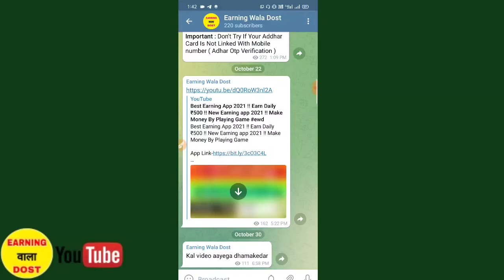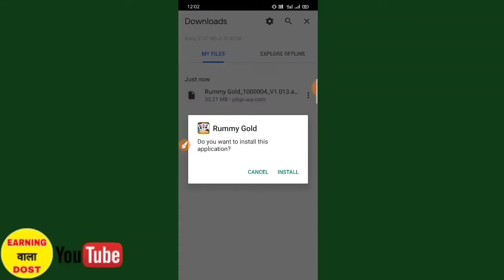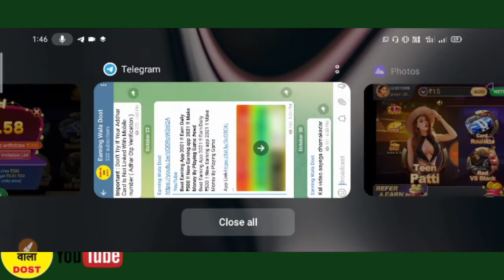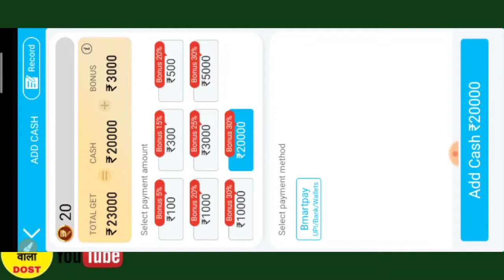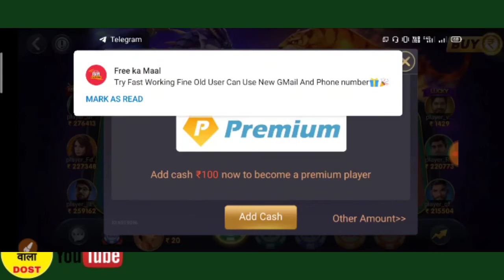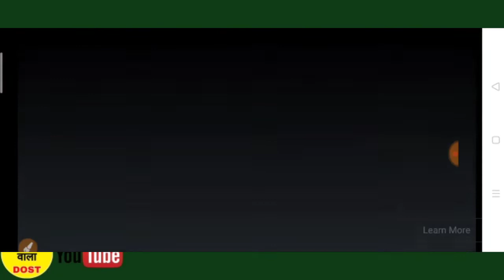🤑online earning without investment free | best earning app 2021 | lifetime earning app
best earning app 2021 !!new earning app 2021 !!self earning apps 2021 !!earning app 2021

Topic covered -
Earning app
2021 Best Paytm Cash Earning App

NOTE: THIS VIDEO IS ONLY FOR EDUCATIONAL AND INFORMATIONAL PURPOSES. Earning Wala Dost channel can't guarantee that you will make money from this or any of my video.